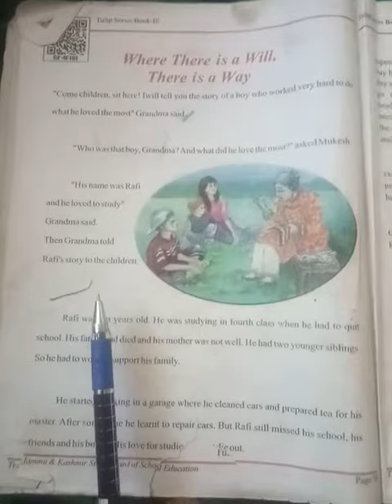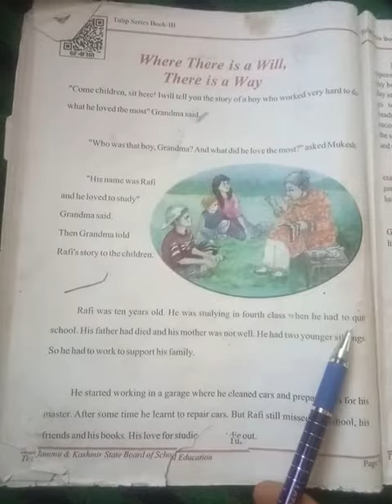Where there is a will there is a way